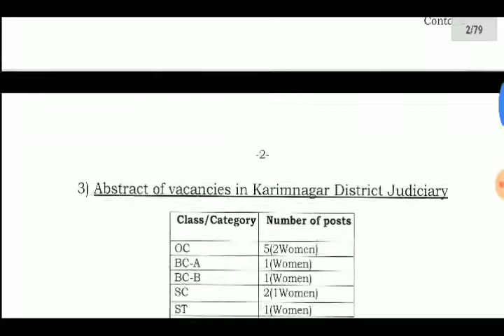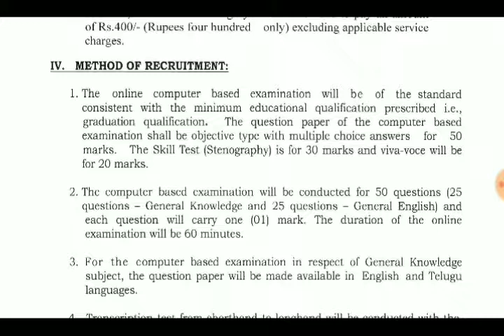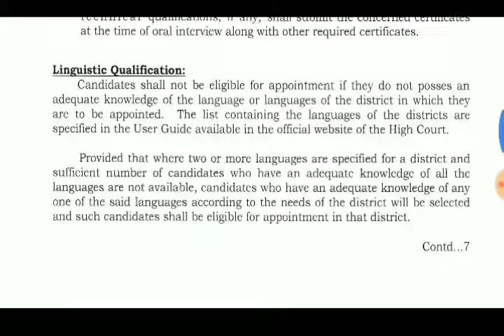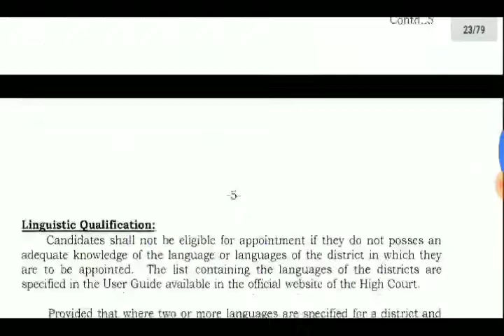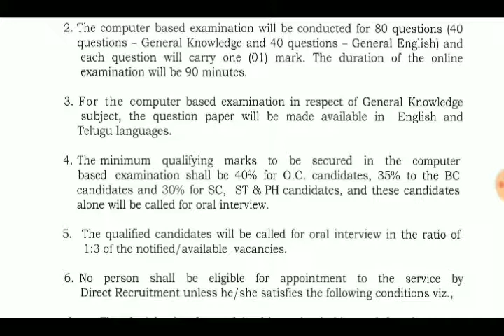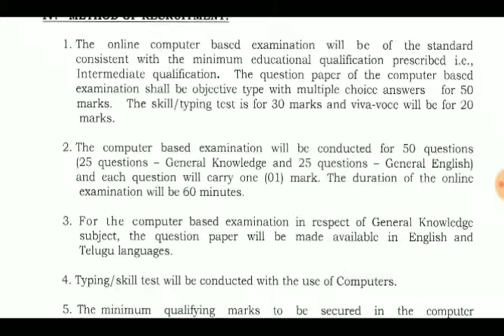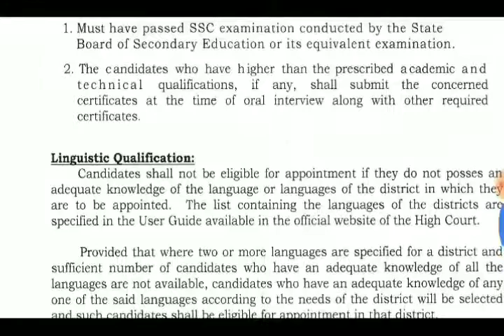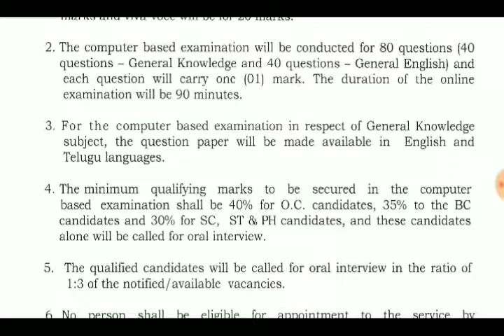Telegana High Court Jobs Recruitment 2019 ll Ts high court jobs notification 2019 ll 1539 jobs in ts